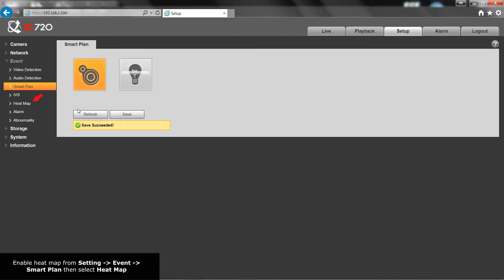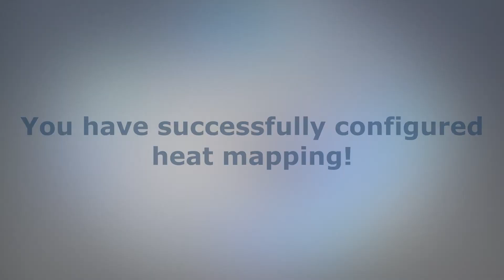IVS Feature - Heatmap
This IC Realtime tutorial video will explain the setup and configuration of Heat mapping on IVS capable IP Cameras.